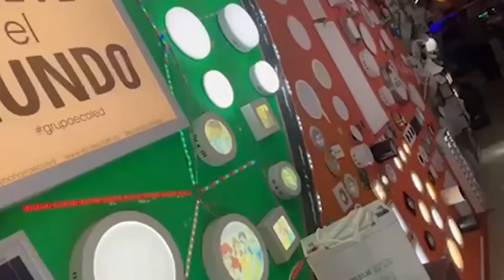Edwin Hernández, Ecoled Colombia [Estilo Medellín] Telemedellín